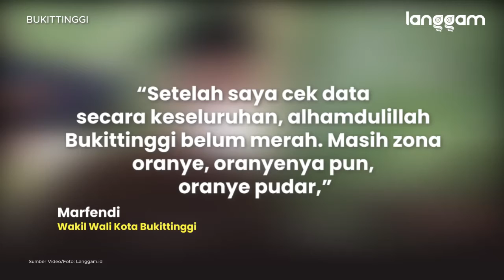Wawako Marfendi Tegaskan Kota Bukittinggi Masih Zona Oranye Covid-19